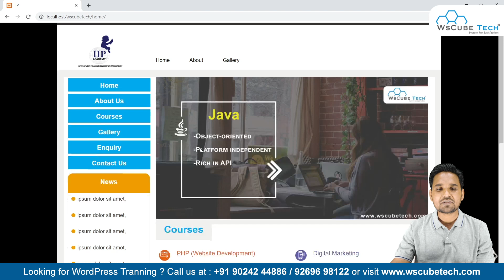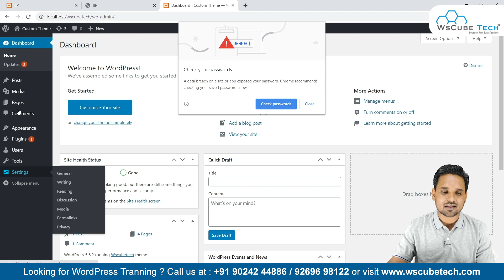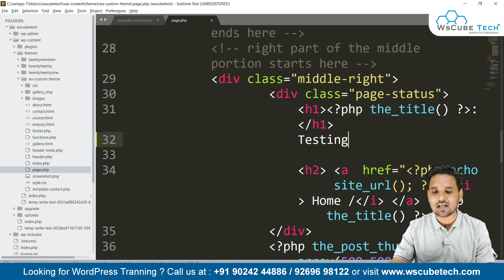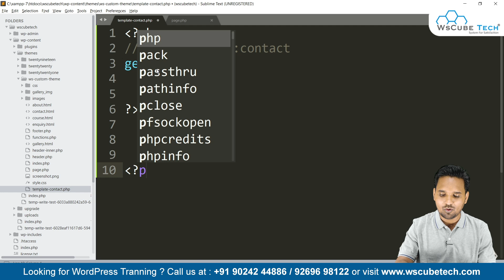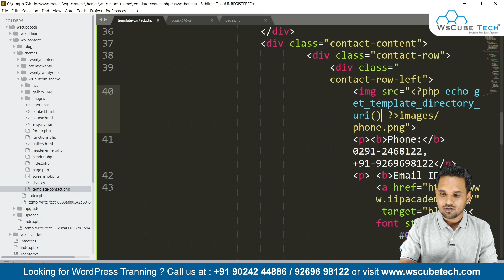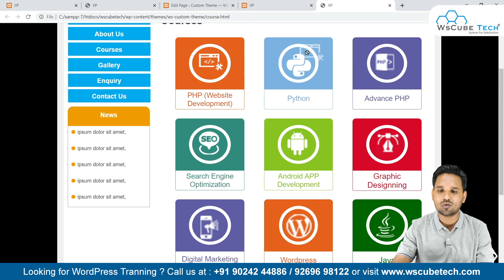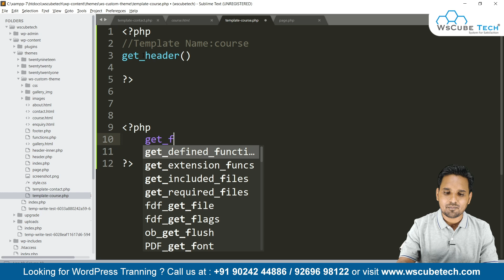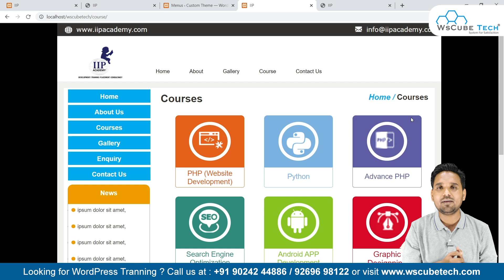What is Custom Page Template in WordPress Theme | Tutorial for WordPress Theme Development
In this video, you will learn how to create a custom page in the WordPress admin panel. Everything is explained with the help of proper examples, which will help you learn with practical implementation.

It will solve your queries like what is custom page template in WordPress theme. To custom design a page, you will need a WordPress custom page template.

You will learn how to make the pages dynamic with this video. After logging in to the admin page, you need to add a new page. You can choose a path for the image and it will be live on the website.

You will also know how to customize page templates and add pages to the website. Our trainer will take you through the basics of creating a customized page according to your choice.

You can learn it all as our trainer has explained everything from scratch.